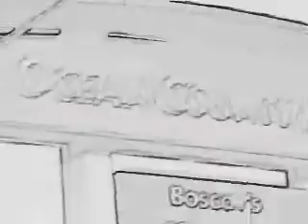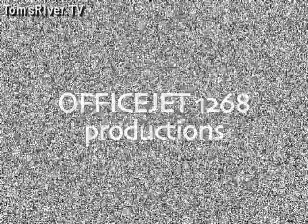PART 1 GEORGE LORD PRESIDENT TOMS RIVER POP WARNER ANGELS FOOTBALL CHEERLEADING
March 30th 2010 TOMS RIVER, NEW JERSEY - George Lord was a Special Guest along with Jason Arellano on "LIVE with Kenny & Vinny" that aired LIVE